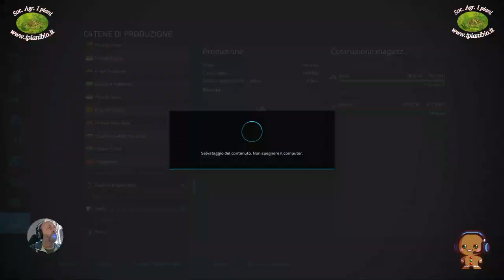💩🆁🅸🆃🅾🆁🅽🅾 🅰🅻🅻🅴 🅾🆁🅸🅶🅸🅽🅸 2 🅻🅰🆅🅾🆁🅸 🅸🅽 🅲🅾🆁🆂🅾. 🅰🆁🅲🅷🅸🆃🅴🆃🆃🅾.( 🆂🆄🅱)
00:00 saluti
02:00 inizio gameplay